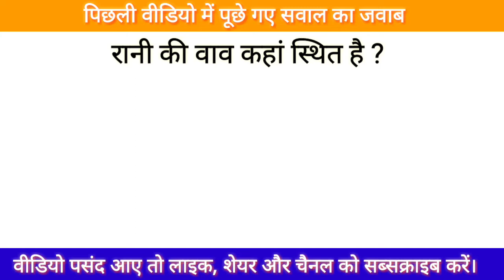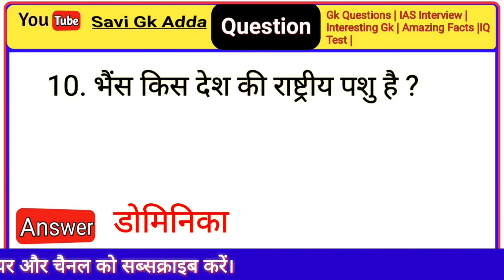Most Brilliant Answers Of UPSC, IPS, IAS Interview Questions | सवाल आपके और जवाब हमारे | Part_99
Questions || IPS Interview |UPSC Exam | Savi gk adda